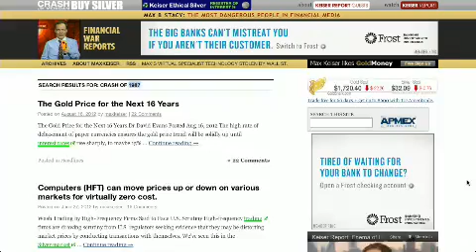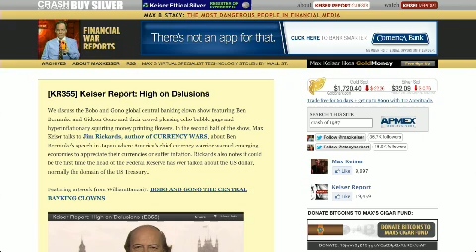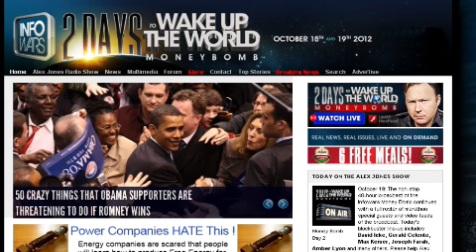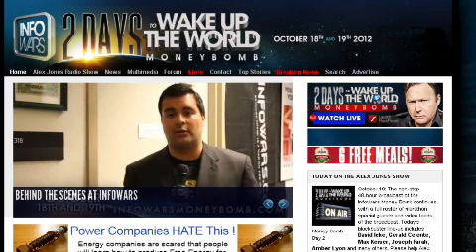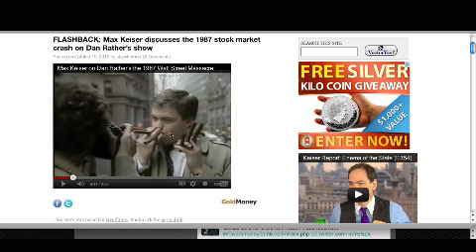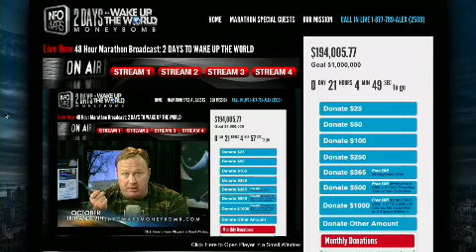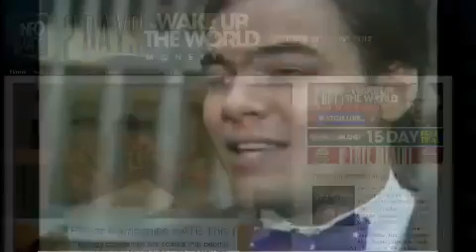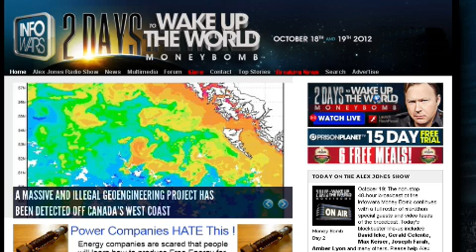Max Keiser on the Infowars Moneybomb: No More Yuppies!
Max Keiser talks about the 1987 crash that gave the yuppies (those who grew up to become the Lloyd Blankfeins and other scum of his ilk) their wake-up call.